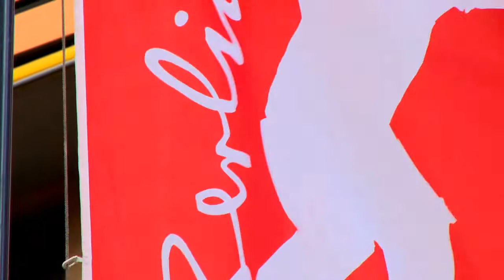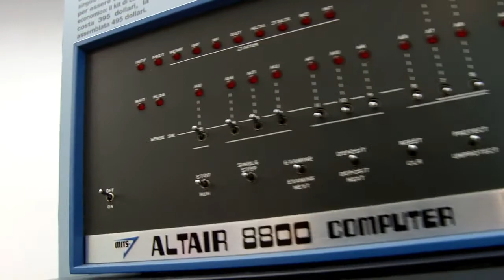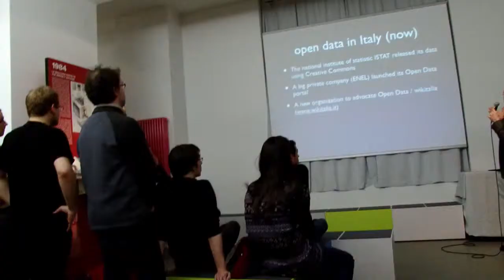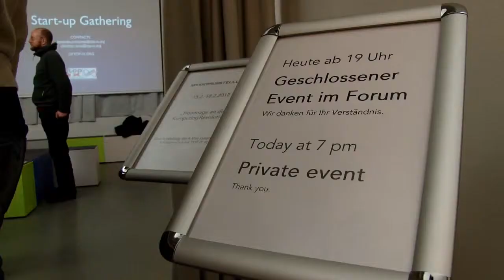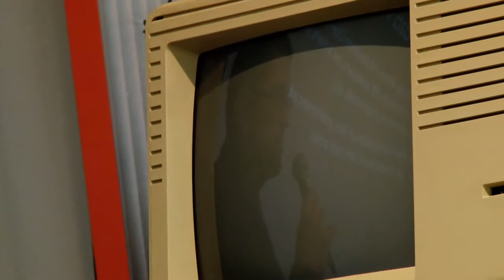Paralleli #26 - Top-IX @ Berlino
Il Consorzio torinese Top-IX, da 5 anni streaming provider della Berlinale, porta a Berlino l'Apple-1, con K-Way Gallery, e rilancia a livello internazionale le tematiche degli open data e sostegno alle startup.